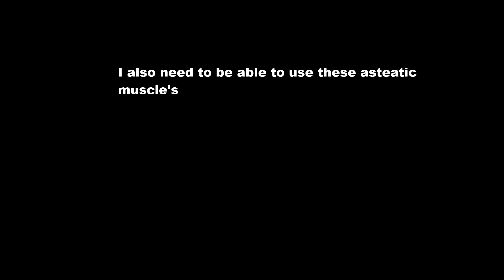Journey From Skinny To Aesthetic Natural 2 Year Body Transformation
Waddup guys,  do you want to learn the road to be happy?
Follow along!